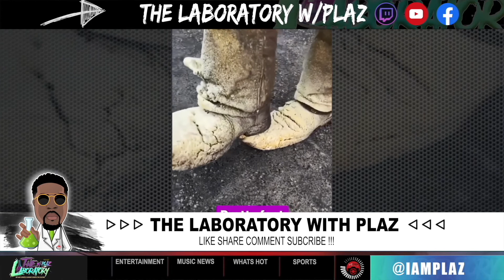These kids had me crying laughing 😂 😂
They super funny 🤣😂😂 I love em so much! They be saying some super funny stuff😂😂